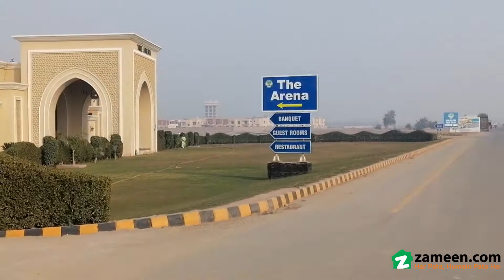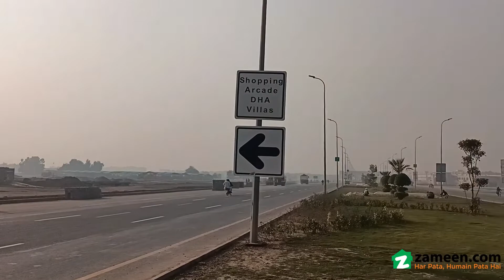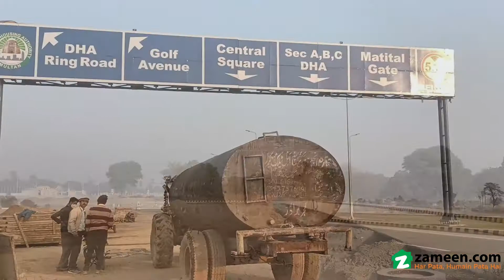5 MARLA RESIDENTIAL PLOT FOR SALE IN DHA MULTAN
A Residential Plot Like This Can Be Hard To Come By, So Hurry Up And Book Now. Buy A Property Today To Secure Your Family's Future. This 900 Square Feet Plot On Offer Will Meet Your Family Needs. You'll Thank Your Future Self For Investing In Property At Pkr Rs Today. This Property In Fatima Jinnah Town Brings You What You Need.